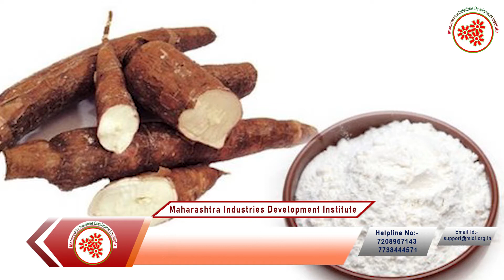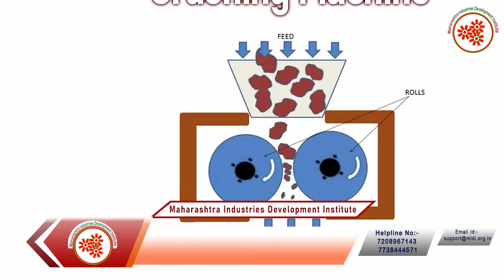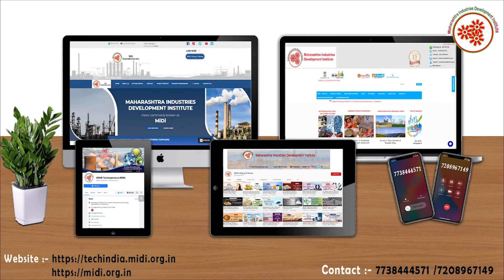टॅपिओका स्टार्च बनविण्याचा व्यवसाय || Tapioca Starch Making Business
Tapioca is a starch extracted from cassava root. It consists of almost pure carbs and contains very little protein, fiber, or other nutrients.
Tapioca has recently become popular as a gluten-free alternative to wheat and other grains.
Tapioca Starch Making Business is a profitable venture in the food industry as Tapioca is almost pure starch, so it’s almost entirely made up of carbs.
It contains only minor amounts of protein, fat, and fiber.
In this video ,we will share the details about Tapioca Starch Making Business.

Topics covered in Tapioca Starch Making Business:

* Raw Material
* Machineries required to make starch from cassava root etc .
* Process involved in Tapioca Starch Making